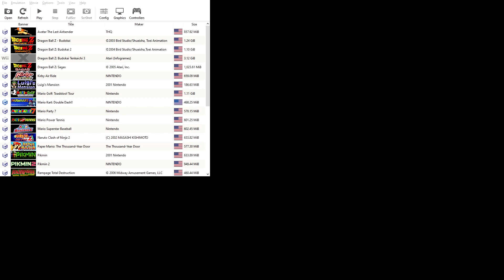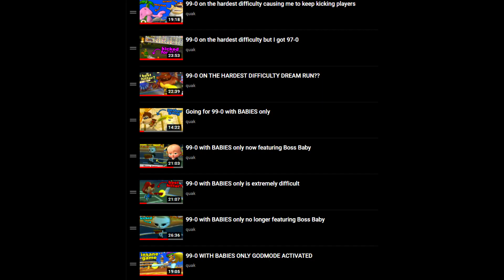All Cup Tour Finally Conquered